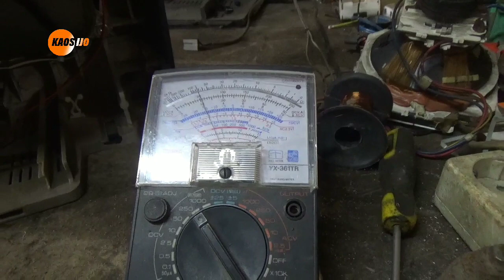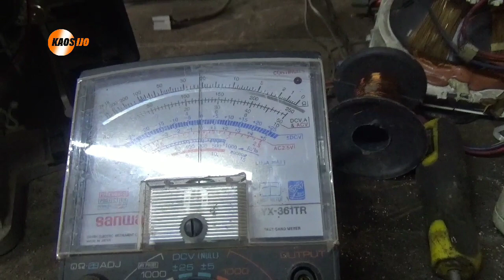mengatasi tv Sharp 21inch lampu control Terang redup lagi